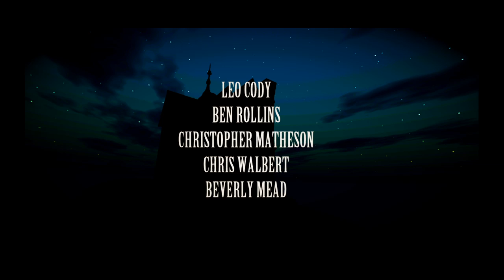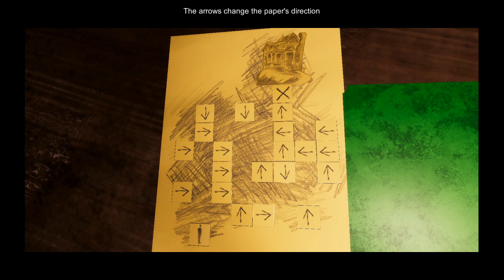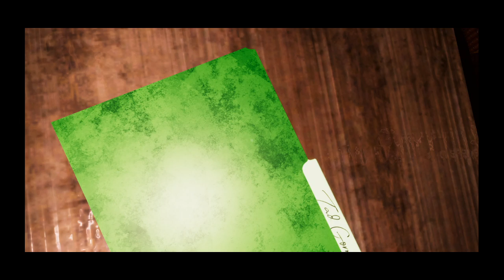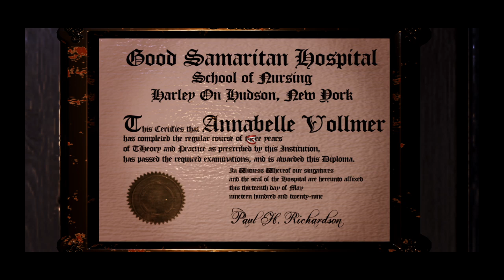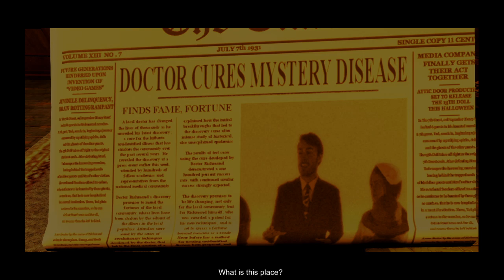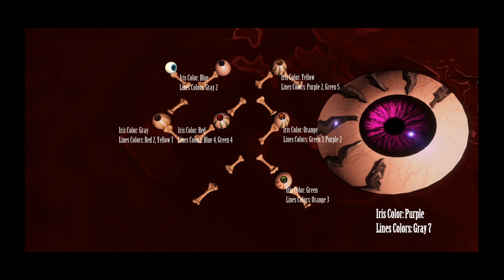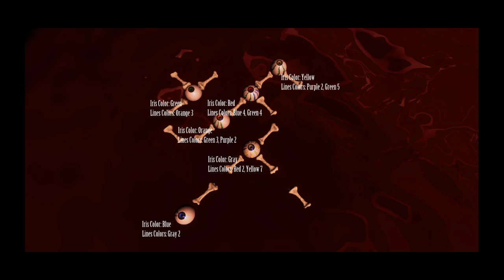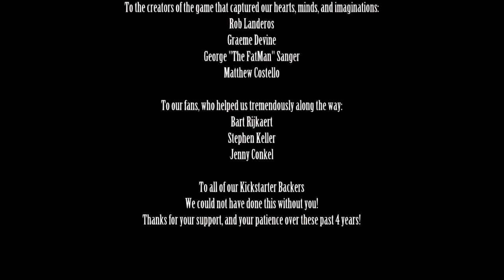「 The 13th Doll 」 Full Blind Playthrough ~ "Dr. Richmond"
「 The 13th Doll 」
Full Blind Playthrough ~ "Dr. Richmond"

Due to the nature of live-streaming on Twitch, expect:
- TONS OF DEATHS
- WTF
- Waifus
- Commentaries
- Bugs

A fan-made sequel to great and awesome old-school puzzle-horror? "The 7th Guest".

Being a huge fan of this game, I was excited it was released last night on Halloween, hence I had to buy and experience how the fan-made sequel (fully licensed too!).

Experience the old school cheesy acting, great music, and mind-crazy puzzles!

System: PC
1st Gameplay
Difficulty: Default
Waifu: ???
Audio: English (Default)
Blind Playthrough

masterll,themasterll,The 13th Doll